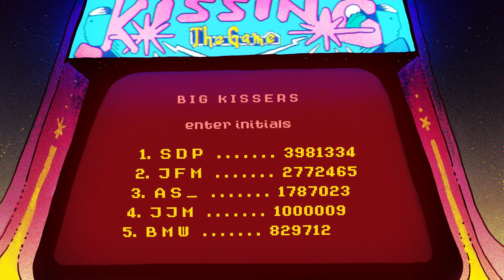Enter Initials - Moon County Short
Button Masher v. Combo King. Impress General Smooch, enter initials.
Directed and animated by k. pakiz.